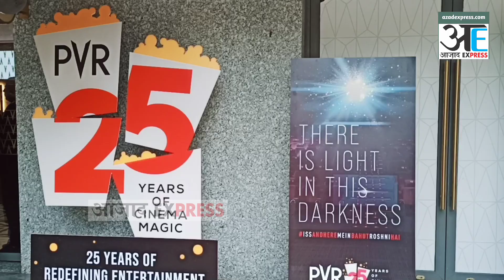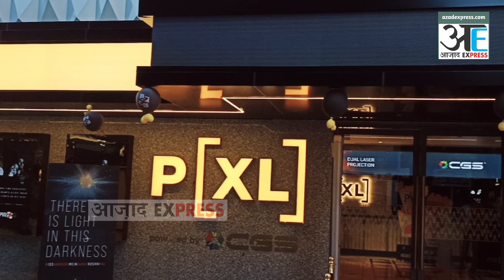आमिर खान ने माफी मांगी, दर्शकों से फिल्म देखने की अपील कीlalsinghchadda